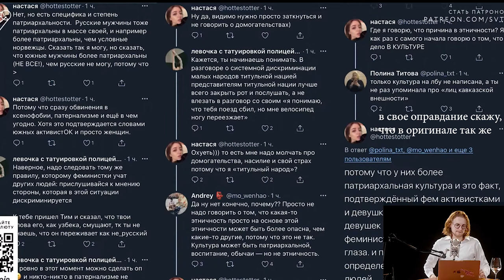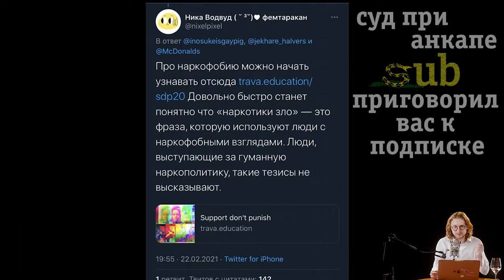►почему действия феминисток только вредят девушкам. Михаил Светов и иммигранты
Михаил Светов рассказывает о том, почему все так не любят  феминисток, почему нужно запретить иммиграцию из ближнего востока и декриминализировать наркотики
Как невежество феминисток приводит к смертям людей
почему действия феминисток только вредят девушкам. Михаил Светов и нелегальные иммигранты
Вырезка со стрима "НАТО ПРОТИВ НАВАЛЬНОГО, ФЕМИНИСТКА ЗА НЕЛЕГАЛЬНЫХ ИММИГРАНТОВ : Воскресный Вечер с Михаилом Световым
" с YT-канала SVTV от 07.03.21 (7 мар. 2021 г.)
связь с автором, деловые предложения
tg: @nenavision
Михаил Владимирович Светов — российский политик и блогер, председатель общественно-политического движения «Гражданское общество», один из основных популяризаторов либертарианства в России, организатор ряда федеральных митингов на различные политические и общественные темы. Автор YouTube-канала «SVTV». Член Этического комитета Либертарианской партии России
дееспособность либертарианство, детство, взрослые и дети, когда человек становится взрослым, взросление подростка,  дееспособность, дети, нелегальные иммигранты, феминизм, наркотики